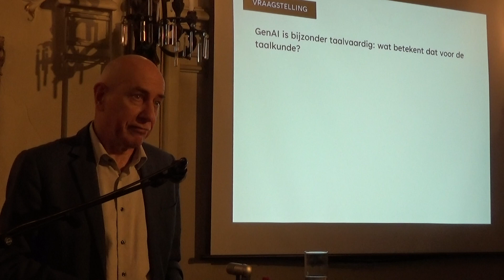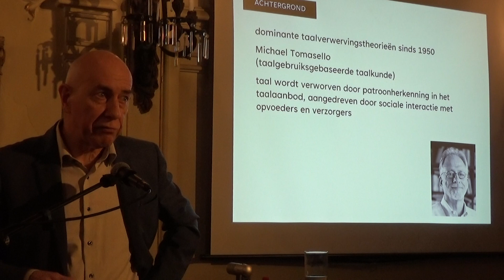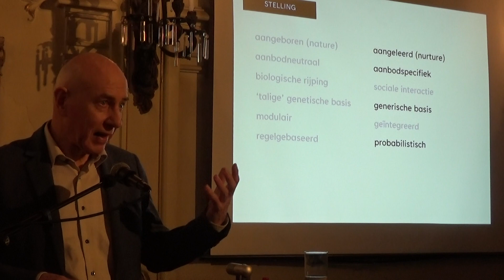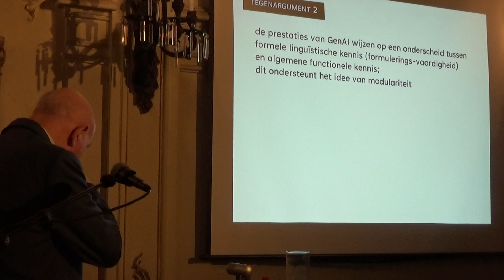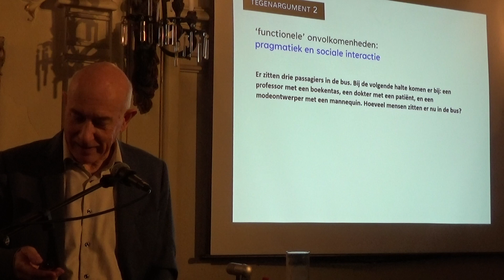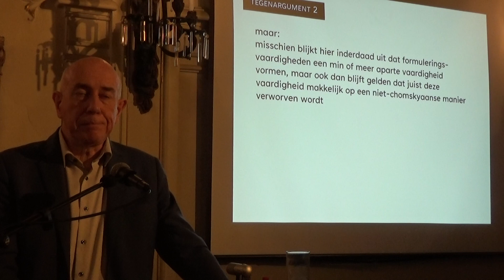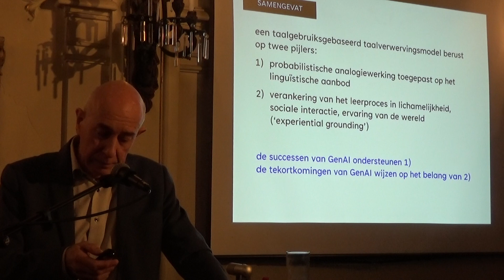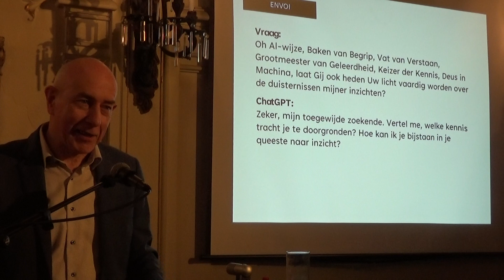De tekstmachine en de taaltheorie. - Dirk Geeraerts (KU Leuven)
Lezing door Dirk Geeraerts tijdens het KANTL-colloquium ChatGPT op vrijdag 21 juni 2024 in de KANTL. Tijdens deze studiedag werd nagedacht over de gevolgen van Generatieve AI (voornamelijk ChatGPT en andere grote taalmodellen) voor het Nederlands en de neerlandistiek.